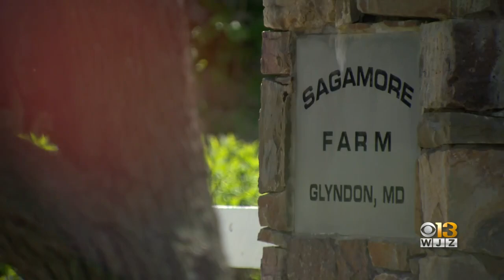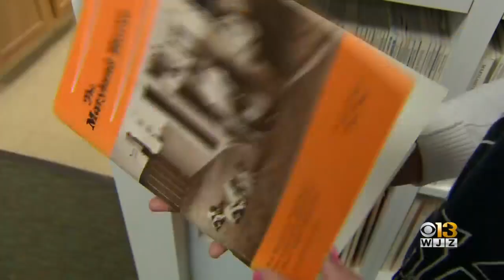Maryland's Newest Horse Library Is Coming To Reisterstown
Maryland has a long and storied horse industry that many people are unware of, but that is all about to change.